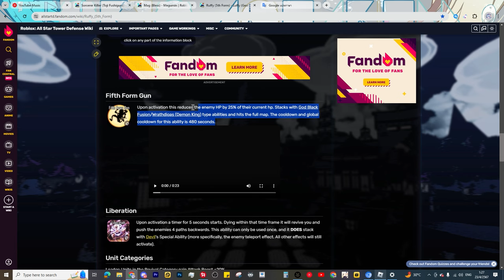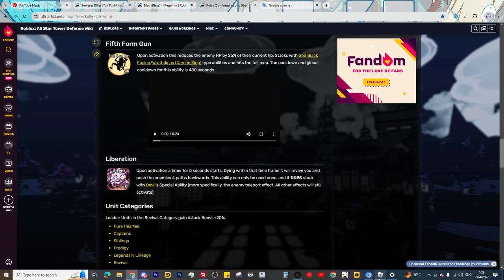🌘รีวิว Luffy 7ดาว บัฟใหม่โหดขึ้นไหม ?! l All Star Tower Defense